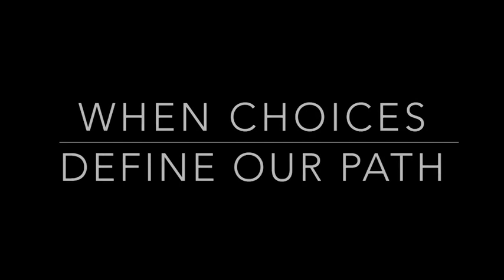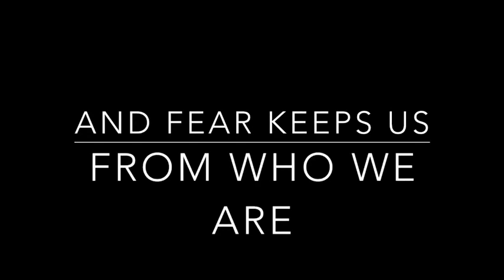The 4 Corners - Official Trailer (2022) Karla Hernandez, Marilyn Miller, Mario DeAngelis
An intimate group of family and friends face life changing decisions over the course of one important weekend
Stars: Karla Hernandez, Marilyn Miller, Mario DeAngelis